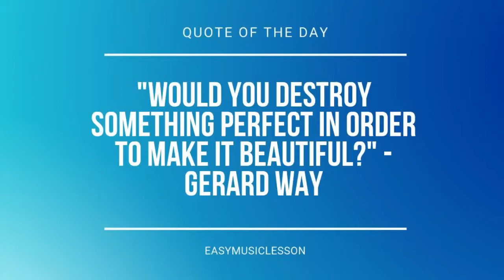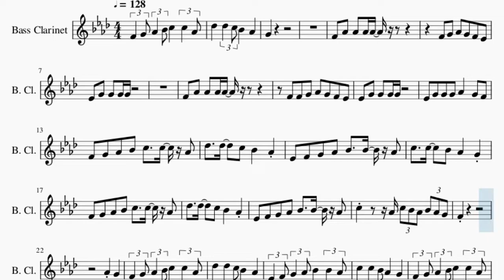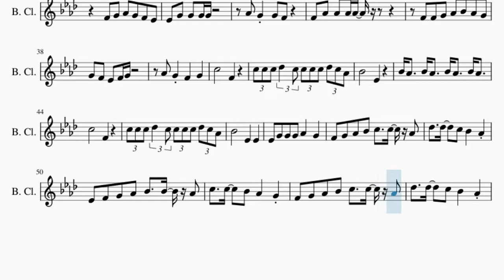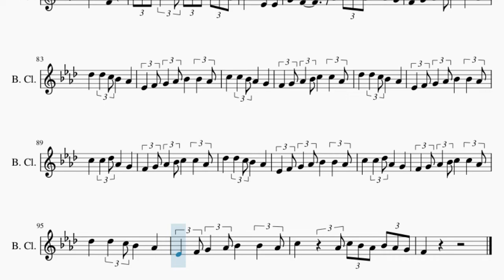Bass Clarinet Sheet Music: How to play The Drum by Alan Walker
Comment and let us know how the videos have helped you. It keeps us going! :)Here is a sheet music/tab video on the song The Drum by Alan Walker on the bass clarinet. A bass clarinet sheet music arrangement which is transposed to notes that are easily played by bass clarinet, for the song The Drum by Alan Walker.

EasyMusicLesson teaches you to play the your favorite instrument, through well-arranged sheet music so that you too can learn how to play The Drum by Alan Walker on the bass clarinet as fast as you can. A bass clarinet sheet music with backing tracks to help your play the song better.

Chords of Bass Clarinet arrangement:
Eb Min   B Maj   Db Maj   Bb Min   Eb Min   B Maj   Db Maj
Bb Min   Eb Min   B Maj   Db Maj   Bb Min   Eb Min   B Maj
Db Maj   Bb Min   Eb Min   B Maj   Db Maj   Bb Min   Bb Min
Bb Min   Bb Min   Bb Min   Bb Min   Bb Min   Eb Min   B Maj
Db Maj   Bb Min   Eb Min   B Maj   Db Maj   Bb Min   Db Maj
Db Maj   Bb Min   Eb Min   B Maj   Db Maj   Bb Min   Eb Min
B Maj   Db Maj   Bb Min   Bb Min   Bb Min   Bb Min   Bb Min
Bb Min   Bb Min   Eb Min   B Maj   Db Maj   Bb Min   Eb Min
B Maj   Db Maj   Bb Min   Eb Min   B Maj   Db Maj   Bb Min
Bb Min   Eb Min   B Maj   Db Maj   Bb Min   Db Maj   Bb Min
Bb Min   Eb Min   B Maj

Melody notes of Bass Clarinet:
F4   G4 Ab4   Bb4 C5   C5   Ab4
Db5   Db5   C5 Bb4   Ab4
G4
F4   Ab4   Ab4   Ab4 Ab4
F4   G4   Ab4   G4   F4   Eb4
Eb4   G4   G4   G4 G4
F4   F4   G4   Ab4   G4   F4   Eb4
Eb4   G4   G4   G4   Ab4     G4   F4
Eb4   F4   G4   Ab4   Bb4   Bb4   Ab4
C5   C5   Bb4   Ab4     G4
C5         Ab4 C5 Bb4 Ab4 Bb4 Ab4 G4
F4
Ab4     G4
F4
Ab4   G4     G4   F4
F4   F4   G4   Ab4   Bb4   Ab4   G4
G4   F4   Eb4   F4 G4
Ab4   G4     F4     G4
C5           F4
C5 C5 C5 Db5   C5 C5 C5 C5 Db5 C5 Ab4
Bb4           Eb4
Bb4 Ab4   Bb4 Ab4   Bb4 Ab4   Bb4 Ab4
C5           F4
Bb4           Eb4
Bb4 Ab4   Bb4 Ab4   Bb4 Ab4   Bb4 Ab